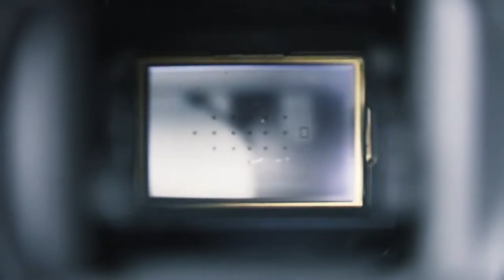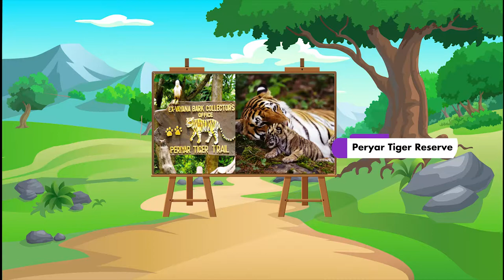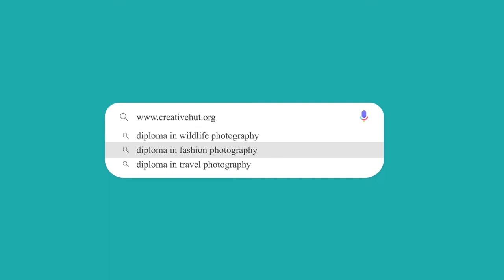Wildlife Photography Course in India [English] | Best Wildlife Photography College | Creative Hut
Know all about how is the Wildlife Photography Course at the Creative Hut Institute of Photography. The practical sessions, outdoor wildlife photography tours, safari, and much more. Watch to know more about Wildlife Photography College in India.

Chapters:
00:00 - Intro
00:46 - Wildlife Species in India
01:10 - Wildlife in Kerala
01:25 - Wildlife Photography at Creative Hut
01:44 - The 10 most important sessions in Wildlife Photography
02:18 - Duration of the Wildlife Photography course
02:33 - International & National Wildlife Photography Tours
03:17 - Wildlife Photography Tours in Kerala
03:36  - Wildlife Photography Portfolio preparation
04:02 - Way of learning at Creative Hut
04:16 - Eligibility to join Wildlife Photography Course